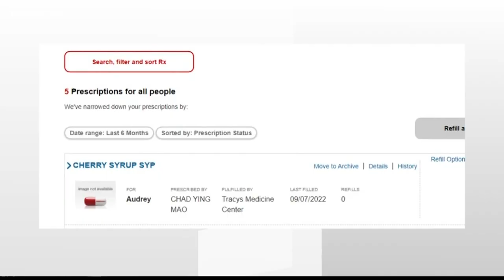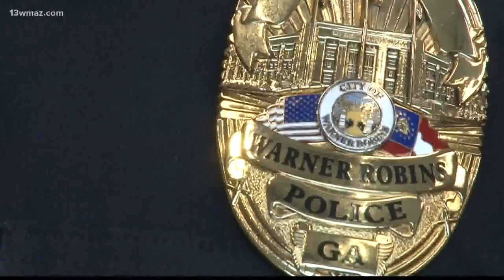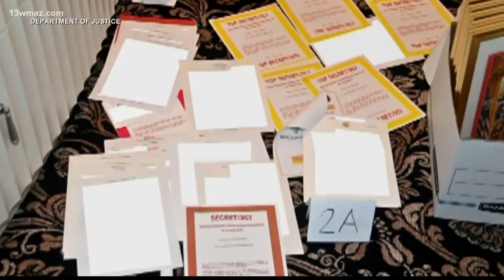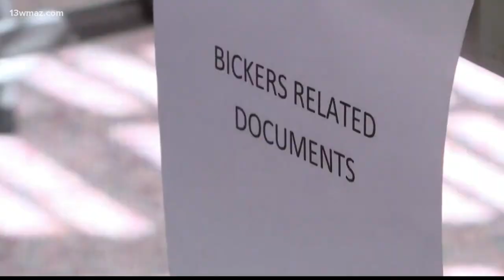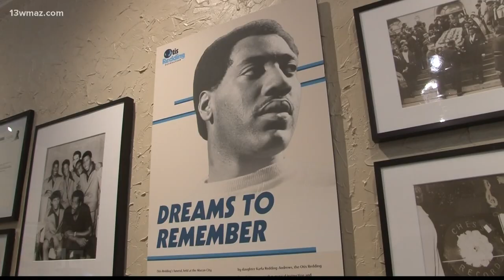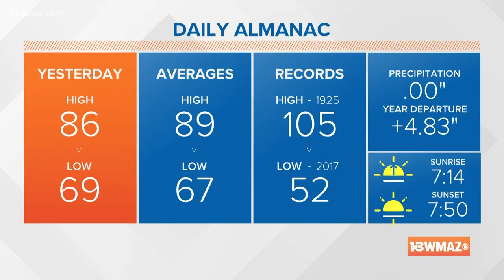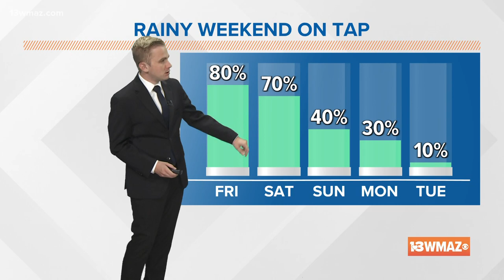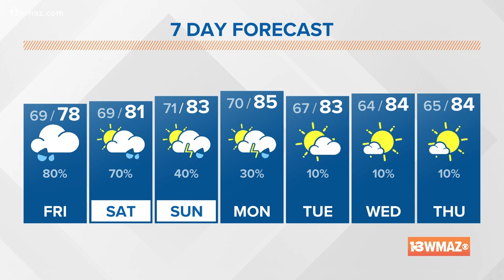Central Georgia's top news stories for September 9, 2022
With fewer people choosing the badge, Warner Robins Police Department is starting a program for those interested in serving part-time.

13WMAZ News is the #1 station for news and weather in the Central Georgia area, serving people in Dublin, Macon, Milledgeville and Warner Robins.